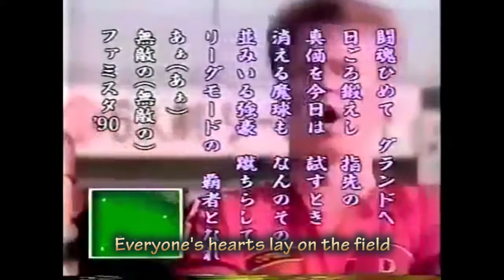Famista '90 Commercial [1989, FC]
Yet another of the many baseball games for Famicom, there isn't too much to say about this that's all that interesting. This was the first in the series to feature a battery back up, and use a 512K cart.